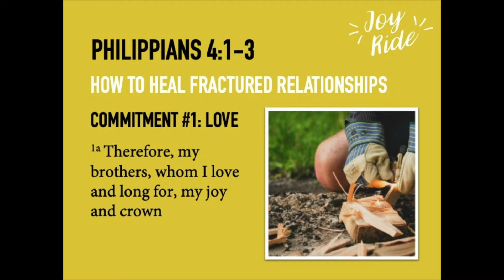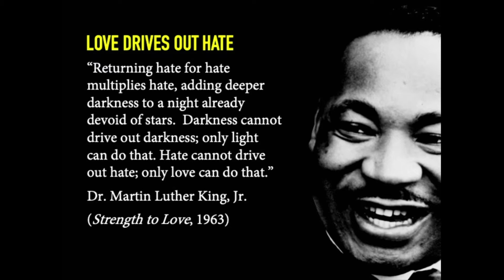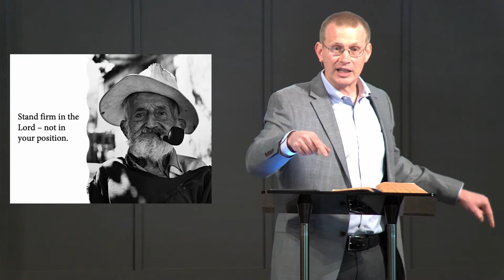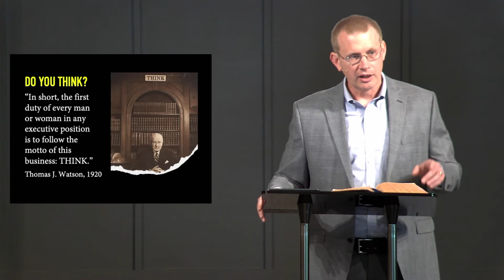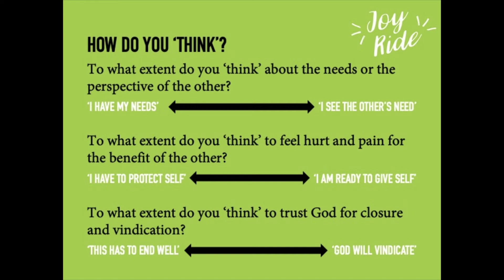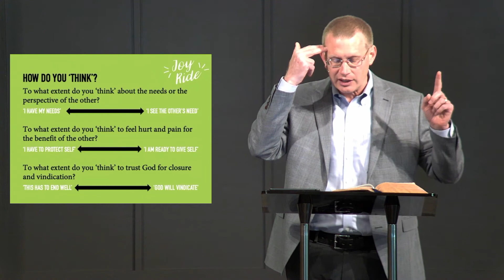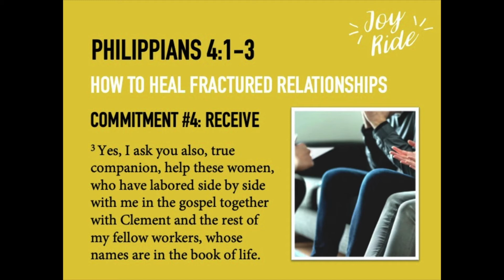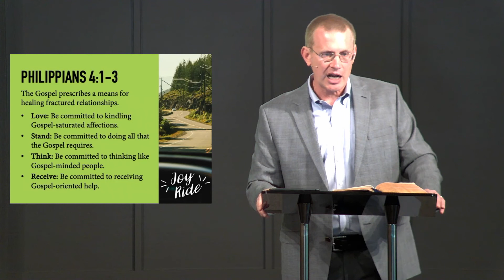The Fracture of Joy Philippians (4:1-3) - Timothy Brubaker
Preached at Skokie Valley Baptist Church on April 25th, 2021.